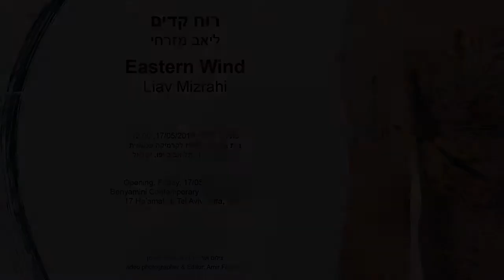רוח קדים ליאב מזרחי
בית בנימיני
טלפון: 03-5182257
כתובת: רחוב העמל 17 תל אביב 66532